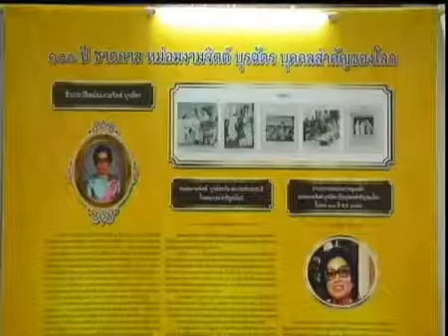ข่าวในพระราชสำนัก วันศุกร์ที่ 1 สิงหาคม พ ศ 2557